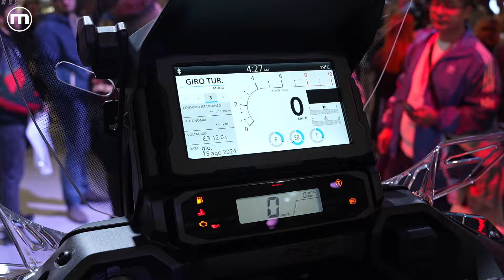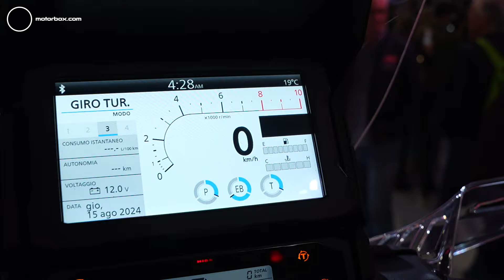Honda NT1100 2025 | A EICMA più bella e anche più "intelligente" (e pure un pizzico più muscoluta)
La crossover touring giapponese fa visita al chirurgo plastico, si sottopone a due punturine qua e là e si presenta a EICMA con un design decisamente più personale e riuscito. Il look, ma non solo: l’introduzione della piattaforma inerziale IMU consente ora all’elettronica interventi più precisi, la scissione dell’anti-impennata dal controllo di trazione e un funzionamento più puntuale del cambio DCT.  E il motore? Lo stesso di prima o... quasi. Per maggiori informazioni, c'è il nostro video da EICMA ;-)